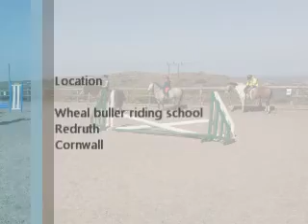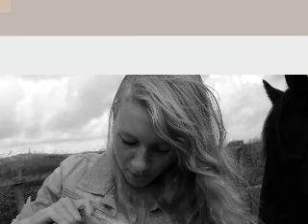Wheal Buller Movie [ 1O SUBZ ]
Random pictures i shoved together of my local riding school Wheal Buller!

They are amazing! SO are the horses!:D

SORRY- the song is rubbish i NO.. I need advice how to get good FREE non copyrighted music! If any1 knows please comment in the comment box below!